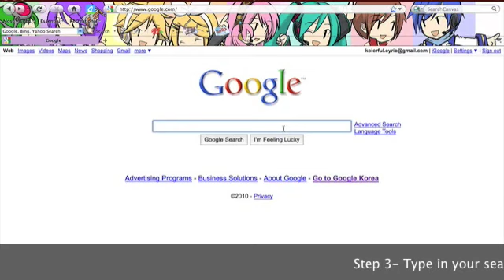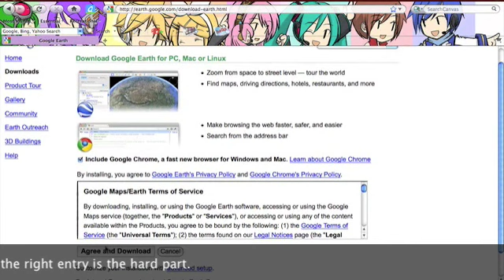Yerin's Film Contest